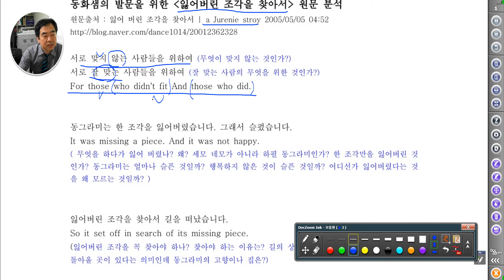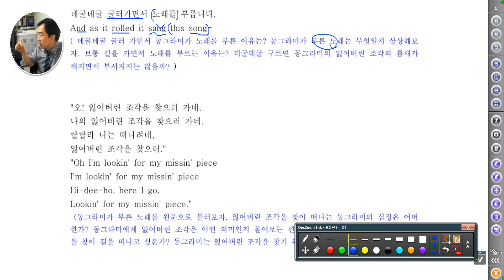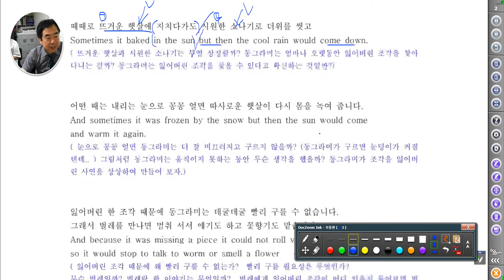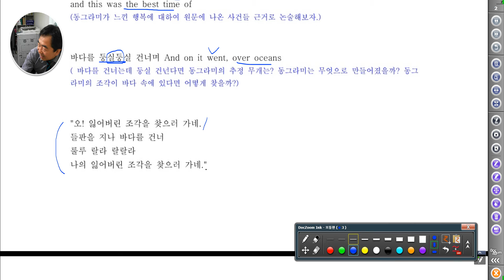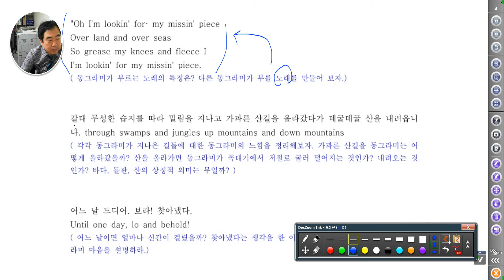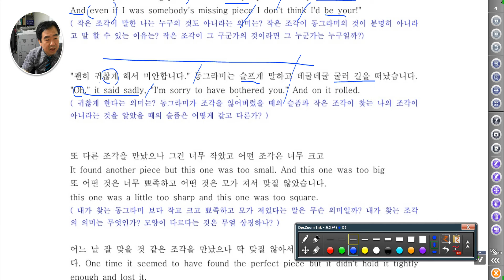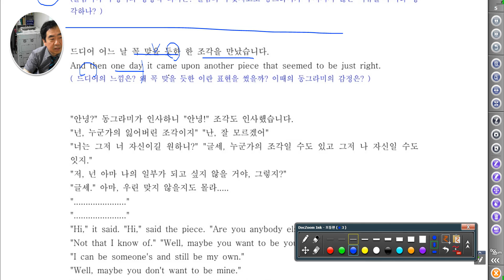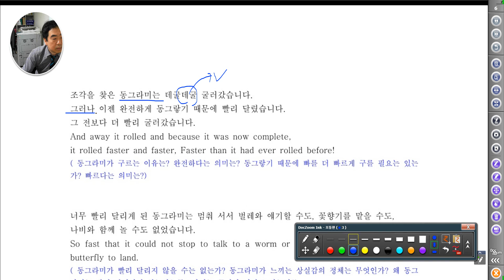[ 논술 ] 잃어버린 조각을 찾아서 - 책 읽기 - 논술 최고난도 문제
문제 - 잃어버린 조각을 찾아서의 동그라미의 노래를 단계마다 전체 심리과정을 생각하면서 만들어보라.